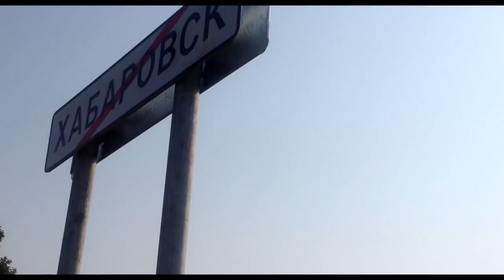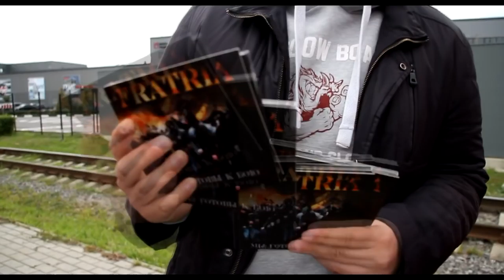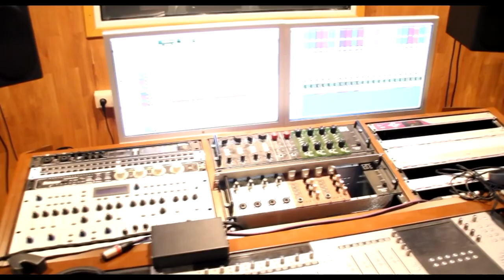Каррера. Диск Фратрии. Команда. ОПГ Ромашка.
Всем привет!
Денис Глушаков, Илья Кутепов и главный тренер "Спартака" Массимо Каррера - вот главные герои очередного выпуска "Дневника фаната". Мы пообщались с ними не в формате скучных пресс-конференций - кому это нужно? Спартаковцы ответили на те вопросы, которые действительно интересуют фанатов. А еще в этой серии мы рассказываем о новом крутом музыкальном диске "Фратрии".

Приобрести диск можно в магазине "Spartak Store" (Комсомольская пл. 2, ТЦ «Казанский», 2-ой этаж)
Стоимость альбома из двух дисков: 400₽
Стоит отметить, приобретая диск, вы оказываете помощь нашему движению в развитии трибунной поддержки!